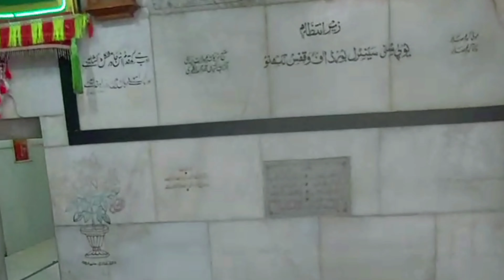Zyarat E Sabir Paak - Dargah Kaliyar Shareef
Pir Syed Salmi Nizami sahab visited the Dargah Kaliyar Shareef with family to get the blessings of Sabir Paak and prayed for all.